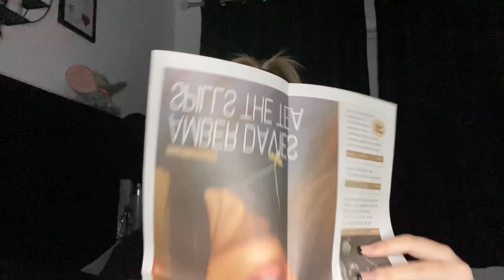SPEND THE WEEKEND WITH ME! putting up christmas decs, shopping…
0:00 intro
1:06 shopping trip
1:29 haul
4:18 christmas decorations
9:02 bonfire night display
10:42 gym
12:33 brow lamination
18:10 outro